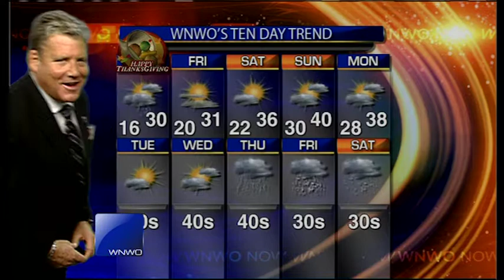Thanksgiving Day Forecast